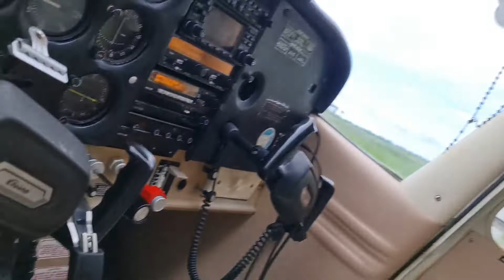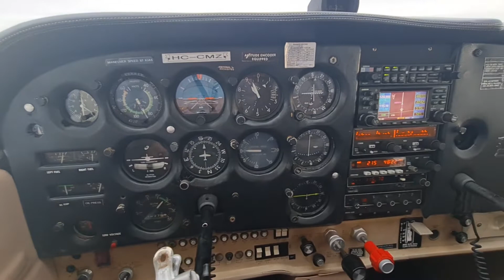Aterrizar en Guayaquil Nocturno!!!